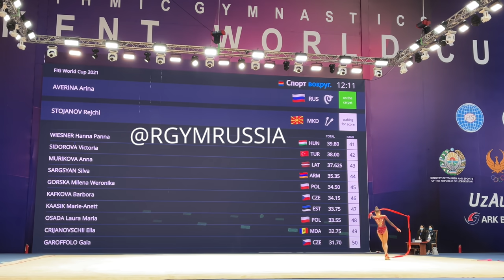Arina Averina - Ribbon WC Tashkent 2021 AA 15.400